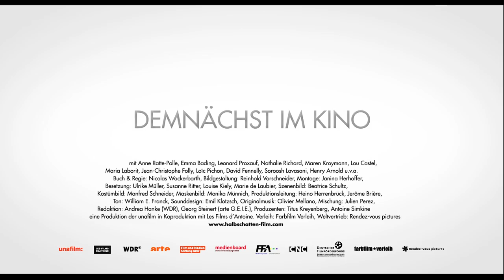HALBSCHATTEN official trailer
Official trailer for the German release

Merle folgt Romuald nach Südfrankreich. Im Ferienhaus aber trifft sie nur dessen Kinder, Emma und Felix. Wäre es klüger, gleich wieder abzureisen? Sich um die beiden zu kümmern? Erhoffte sie zu viel von dieser Einladung? Merle beschließt, sich in der Villa über dem Meer erst einmal eine schöne Zeit zu machen. Doch die Abwesenheit Romualds lässt sich nicht wegdenken. Ein ungewisser Sommer. Ein Film über freie Tage, die wie im Traum entgleiten.

Merle follows Romuald to the South of France. But she only meets his children, Emma and Felix, when she arrives. Wouldn't it be wiser to leave at once? Or should she look after them? Did she expect too much from this invitation? Merle decides to have a good time at the villa above the sea. But Romualds' absence cannot just be ignored. An ambiguous summer. A film about days that slip away like in a dream